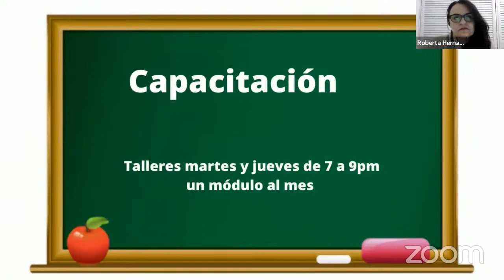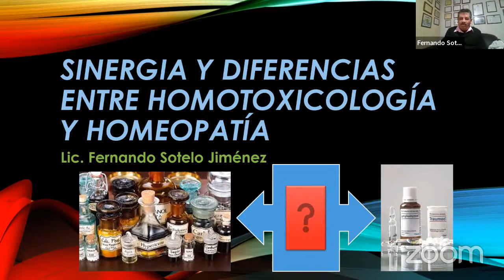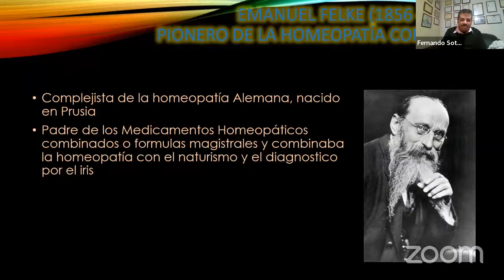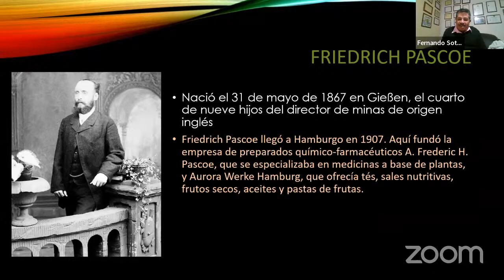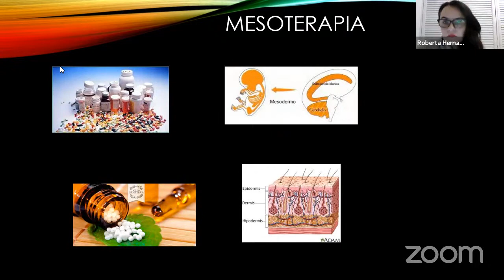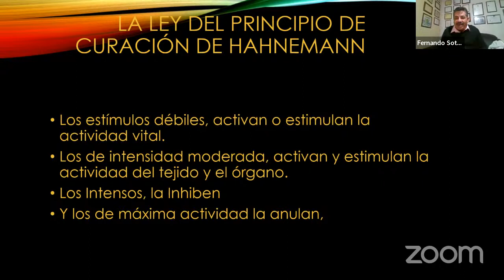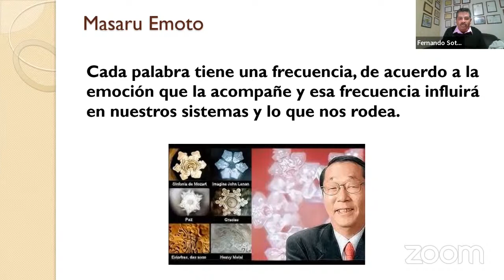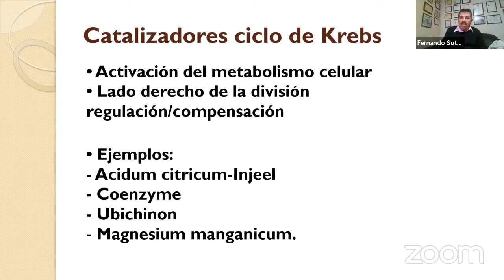Sinergia y Diferencias entre Homeopatía y Homotoxicología